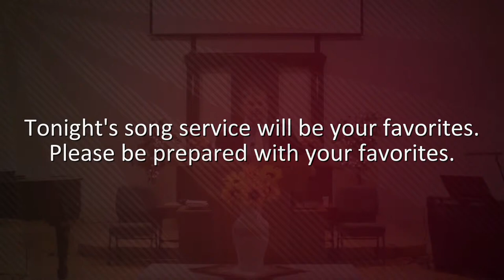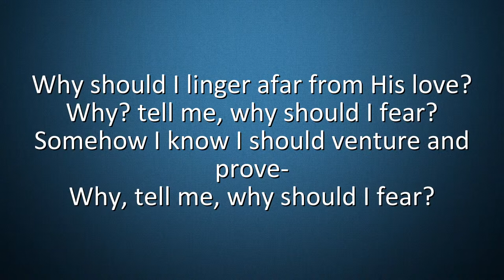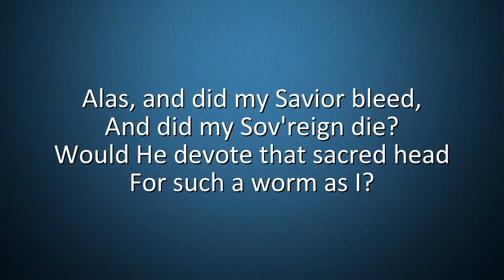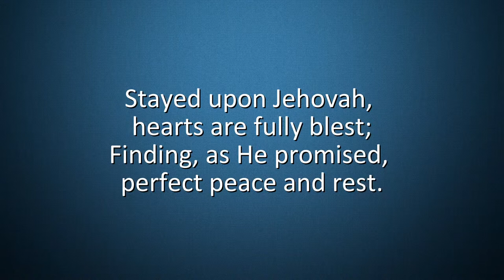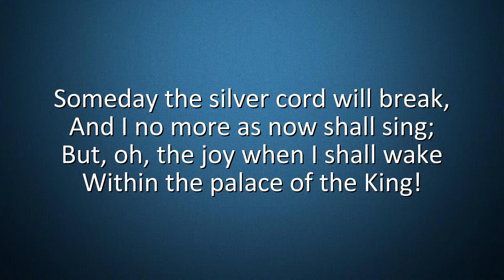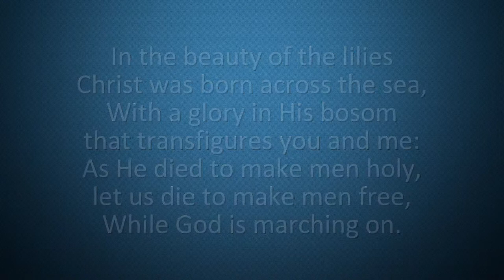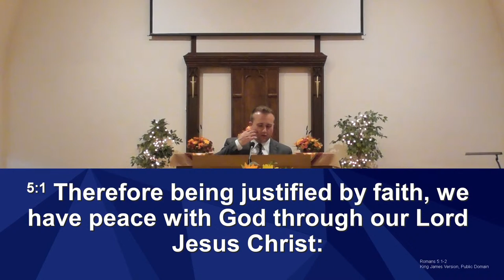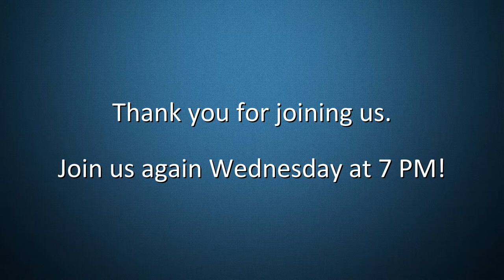Sunday Evening Service September 19, 2021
Brother Devin Bard